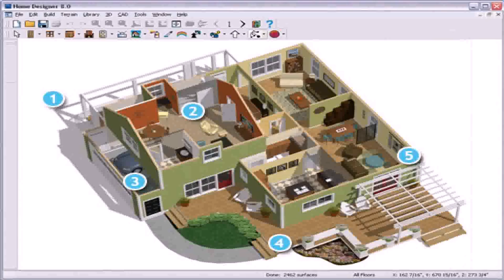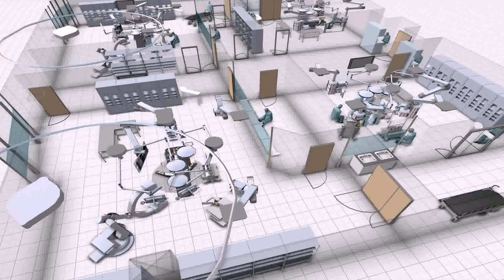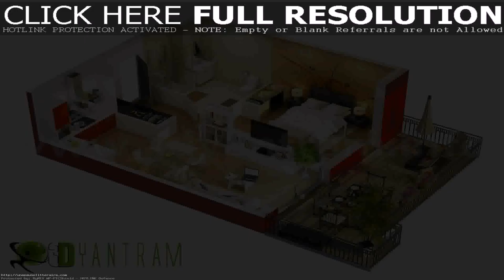Home Floor Plan Design Online (see description)